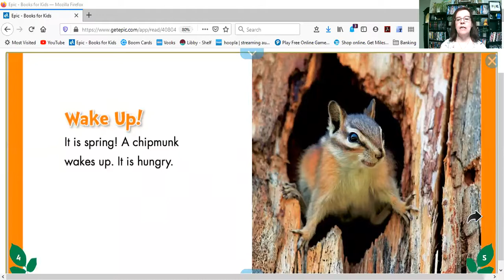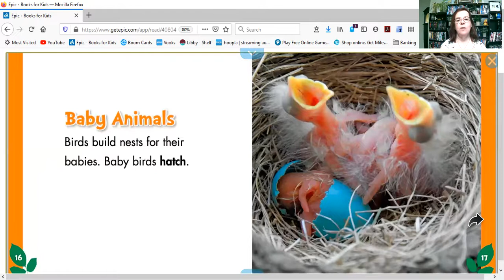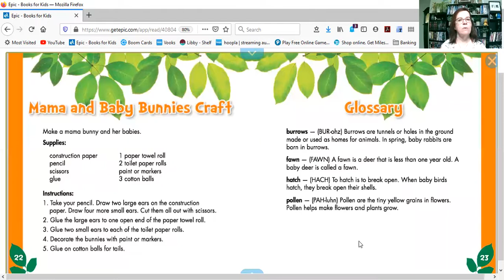PixieLin's Storytime: Animals in Spring by M. J. York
Nature comes alive again in the Spring and lots of animals are waking up or coming back to the North.